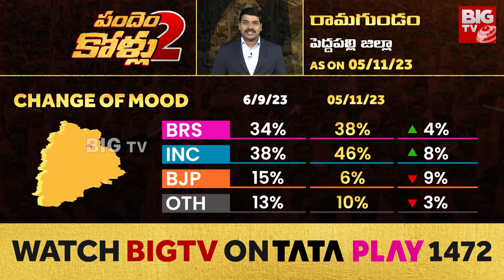Makhan Singh Raj Thakur Vs Korukanti Chander Ramagundam | BIG TV Telangana Exclusive Election Survey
Makhan Singh Raj Thakur Vs Korukanti Chander Ramagundam | BIG TV Telangana Exclusive Election Survey | Telangana Elections 2023 @BIGTVLive

రామగుండం రారాజు ఎవరు?